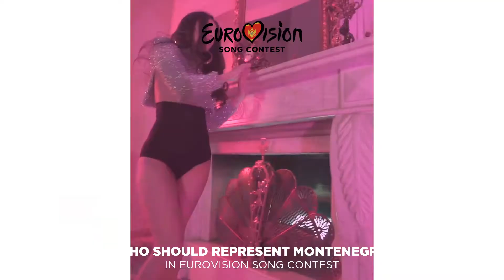Who should represent Montenegro in Eurovision Song Contest 2020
►WELCOME ◄

▸ Welcome to my ideal contest for Eurovision 2020, from the Czech Republic! I will show u in this video my top artists to represent Montenegro in ESC 2020.
It's my own taste, please be quite for it.

► TAGS ◄